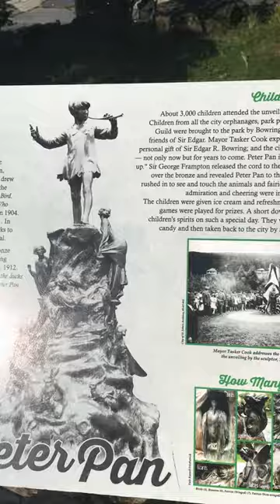Peter Pan in Bowring Park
historical vlog
Randy is in Bowring Park in St. John's NL where you can find this beautiful statue of Peter Pan playin' flute for missus with woodland creatures around through the generous help of Sir Edgar Rennie Bowring

a replica of Sir George Frampton's Peter Pan, which unfortunately does not show the d3vil in Peter, lamented by J. M. Barrie